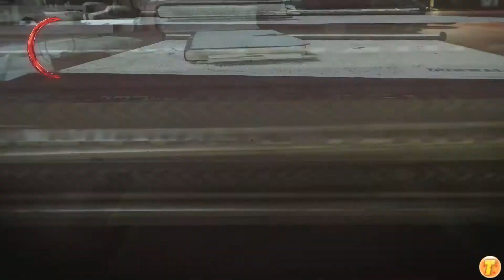Dishonored 2 [FR][HD] - Ep 1 - Un triste anniversaire